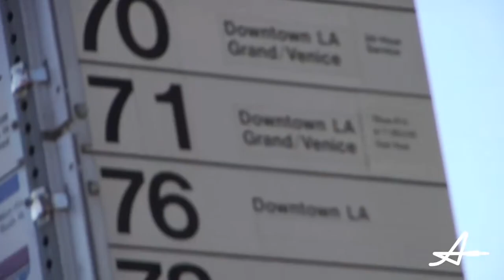Snap Backs "Limited Edition" C.C. (Classic Colorways)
Quick promo video with some FREEVERSE BEATS setting the mood.  helped us make our first batch of Retro Style Snap Backs representing the Analigital 3/4' Logo.  "Plug in and PLAY"

Available at UNITED THREADS silkscreen & design boutique
by Analigital™

:::::::LIMITED RUNS!::::::::::

NEW BATCH EVERY MONTH, NEXT COLOR WAY FEB 2011